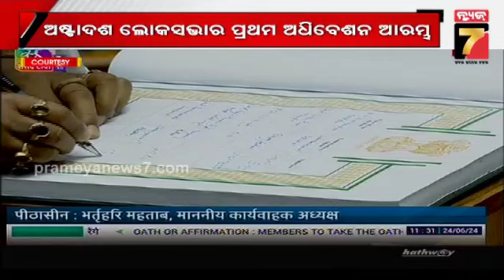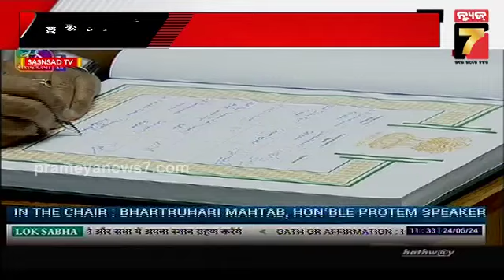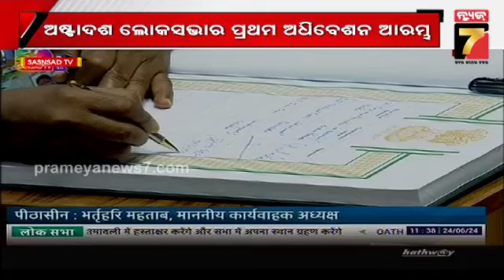First Session Of 18th Lok Sabha | ସାଂସଦ ଭାବେ ଓଡିଆରେ ଶପଥ ନେଲେ ଧର୍ମେନ୍ଦ୍ର ପ୍ରଧାନ ଓ ଜୁଏଲ୍ ଓରାମ୍